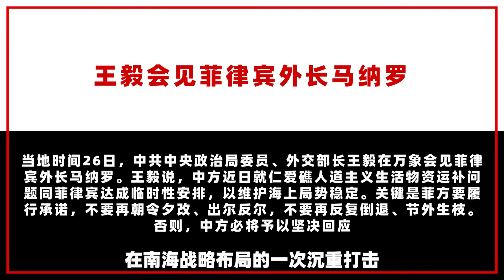【傅前哨】王毅當面警告，菲律賓接受“新協議”，證明美國南海戰略的大潰敗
王毅剛剛會見的菲律賓外長，就仁愛礁人道主義生活物資運補問題同菲律賓達成臨時性安排做出了評價
王毅當面警告，菲律賓接受“新協議”，證明美國南海戰略的大潰敗